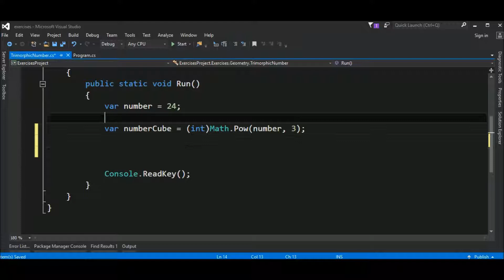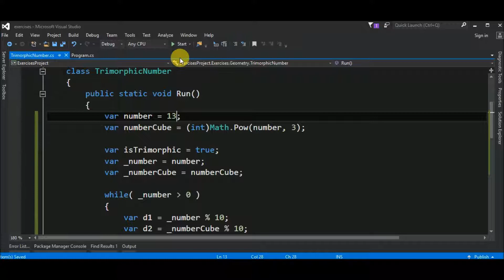trimorphic number in c#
Code in C# to check if a number is trimorphic or not.